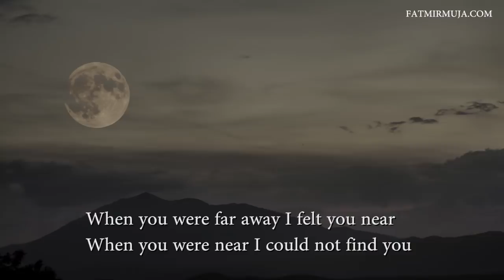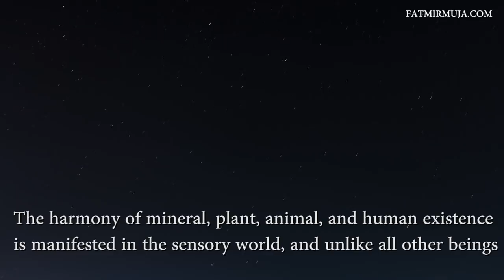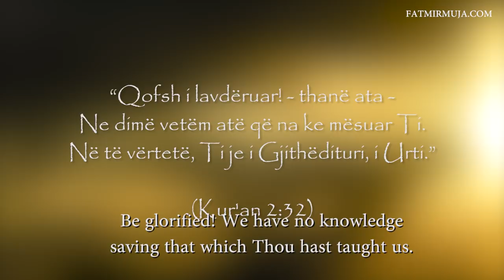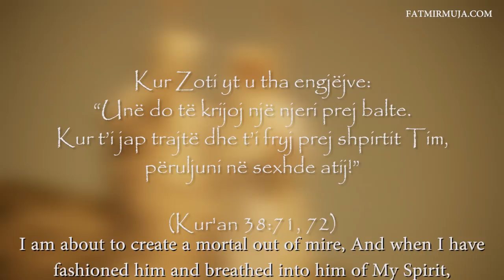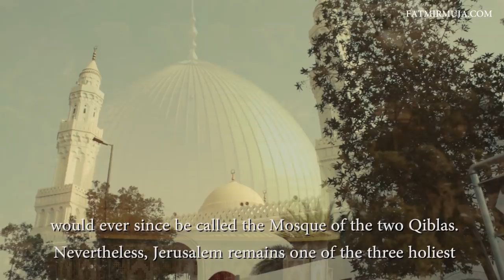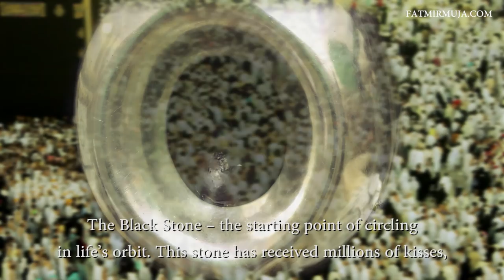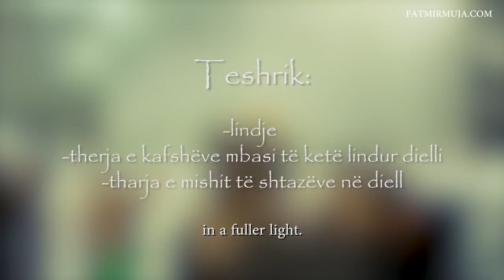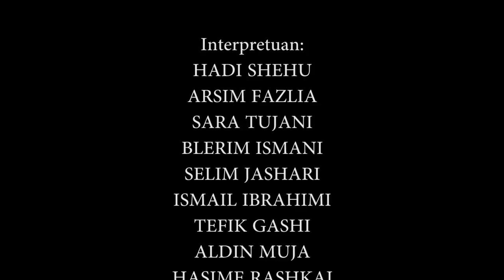Etja dhe uji i Zemzemit (Thirst and the Zamzam water)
Autor: Fatmir Muja
Produced by Fatmir Muja